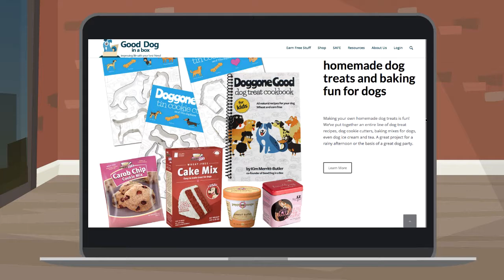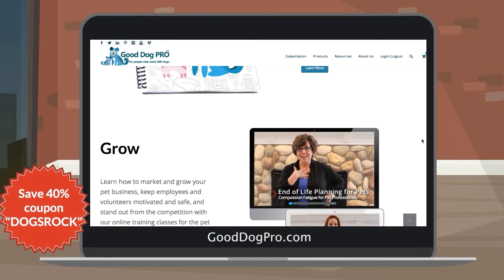[IMPULSE CONTROL]: Stress Reduction for Dogs w/ Drayton Michaels | Good Dog Pro Ep #3 (2019)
Learn how to make every day less stressful for you and your dog.

Do you have a stress reduction plan for your dog? In this episode of Good Dog Pro, Drayton and Kim discuss how to make every day less stressful for you and your dog. Learn why your dog should be on a schedule, how to use chewing and food dispensing toys as stress busters, the role of counter conditioning and exercise in reducing stress.

Drayton Michaels has been working with dogs professionally for over twelve years. In 2007, he earned his Certification in Dog Training and Behavior Counseling from the San Francisco SPCA Academy for Dog Trainers, directed by the renowned authors and dog experts Jean Donaldson and Janis Bradley. Drayton offers a specialty subsidiary of his Urban Dawgs, called Pit Bull Guru, and offers reward-based training and behavior consulting through ModernDogTraining.com. Drayton is the producer of The Pit Bull Hoax, a short film that set out to debunk common myths about Pit Bulls. His two YouTube Channels, Pit Bull Guru and Urban Dawgs have over 300,000 views.

Find more dog and puppy training courses, both in a box and online, at GoodDogInABox.com!

Good Dog In A Box is a dog products company with its roots in positive reinforcement dog training. We’re a little bit old school mail order, a little bit high tech e-learning, a dash of fun and games, and a pinch of puppy love. We’re in a position to help you improve life WITH and FOR your dog. Happy families with happy dogs means less dogs surrendered to animal shelters. Together, we can make a difference.

Be sure to catch our video podcasts:

Good Dog Nation, covering everything dog with dog professionals Topic themes rotate, and include veterinary and health related topics, reward based dog training, service and therapy dog related issues, dog breeding and puppies, and dog bite prevention and safety topics.
And Good Dog Pro, a weekly video podcast featuring Pit Bull Guru Drayton Michaels, CTC, focusing on dog training without fear and pain.Topics will cover reward based dog training, puppy training, dogs and kids, dog safety, and good dog behavior.

Visit our websites for more episodes, courses, tips and tricks for you and your furry friends!